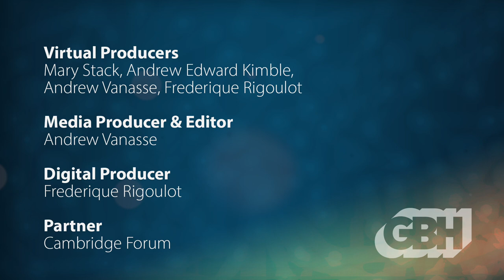The Resurgence of the Independent Bookstore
Something exciting and unexpected has been happening over the past few years. More than 300 new independent bookstores have sprouted up across the country and the bookstore owners and their inventory have become much more diverse.

The phenomenon is in some part, attributable to the pandemic. People were shuttered in for extended periods and had time to read. Secondly, they recognized their hunger for a place of connection that was safe. The public had rallied rather unexpectedly to support their local bookstores during lockdown and when restrictions relaxed, people returned to their favorite places. These bookstores represented much more than anonymous Amazonian warehouses for purchasing; they had become much-needed centers for community engagement and dialogue, crucibles for ideas and human interaction.

Consequently, all sorts of people with no professional background in books, used their savings or government stimulus checks to follow a dream of opening their own bookstore. Despite the numerous ongoing challenges, nobody seems to have regretted their decision. So, what makes a bookstore special and why become a bookseller? In this Forum we talk to a variety of bookstore owners about their passion for the printed word and their experiences in the literary world.

0:00:00 - Introduction
0:00:51 - Program Start
0:01:52 - Welcoming Remarks
0:05:12 - Discussion Start
1:04:49 - Closing Remarks